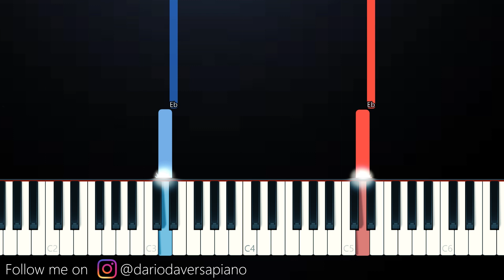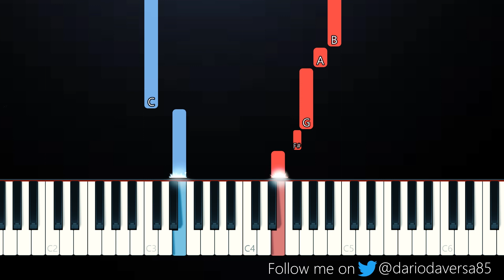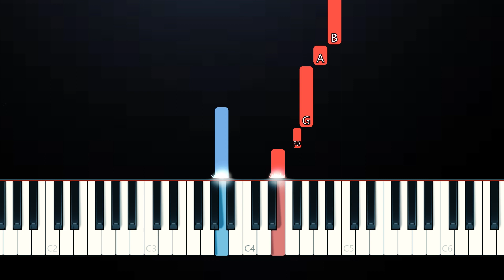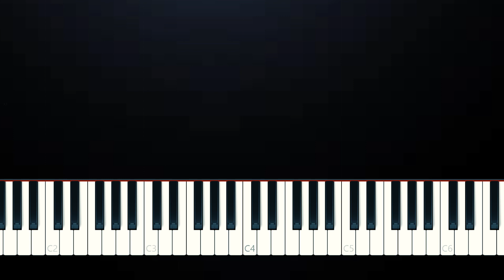Leviathan - Chug Jug With You Meme (EASY Piano Tutorial)